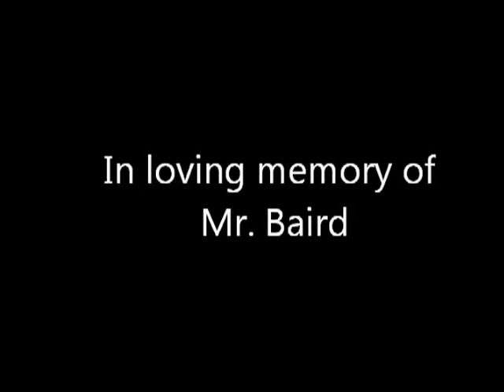Stuff Our High School Teachers Said (Ardsley High School edition)